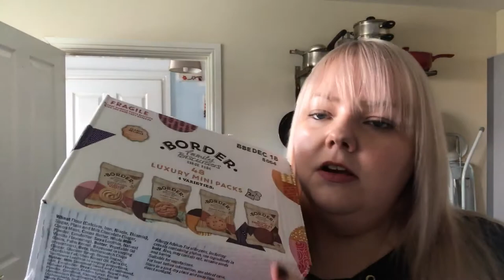Ted Baker and Rosefield Unboxing Kitchen Chats - Daily Vlog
Ted Baker and Rosefield Unboxing *More info below*

Another daily vlog, from my kitchen, where I show you my brand new Rosefield Watch and Ted Baker trainers/shoes.

Another random video from me.

OK so I have hit a stumbling block with my footage. Ever since they got rid of the YouTube editor I am unable to edit clips together to make vlogs, for this channel.
I have started to upload all the longer clips, over 5 minutes and longer, so I can use them as bi-weekly vlogs while I try and sort out the issue of getting the hundreds of clips into vlogs.

I now have Instagram (add me) - melanie_ytinsta

If you are new to my channel and haven't watched any of my videos, I'm Melanie and I am trying to film my daily battle with depression. I'm very depressed and have been for many months and wanted to show the world, or whoever watches these, how depression can hit and how it can make someone go from wanting to be out the house as much as possible to not wanting to leave and doing nothing most days.